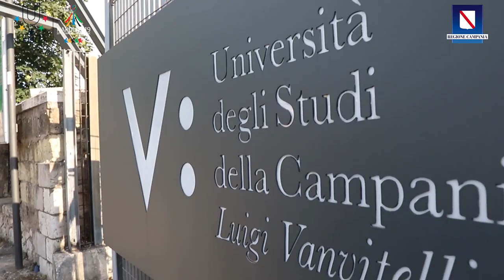Relive the passage of the # Universiade torch 🔥through the streets of Caserta